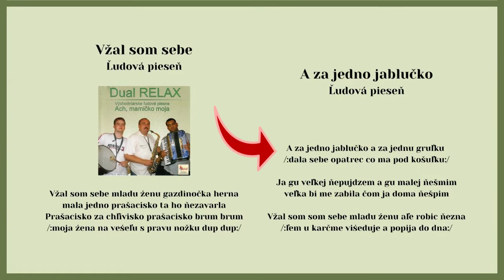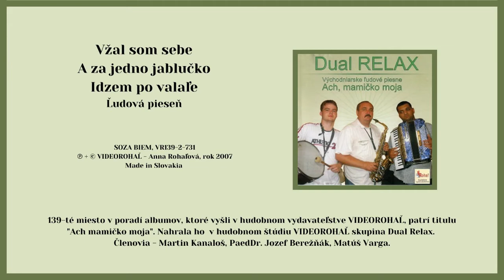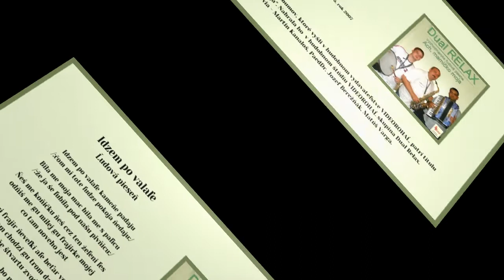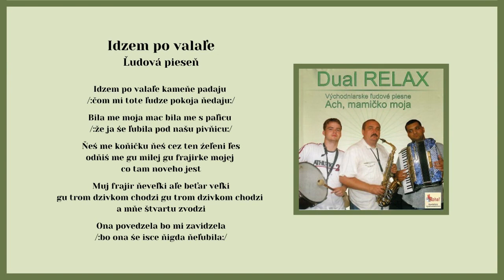Dual Relax 1, Vžal som sebe, A za jedno jablučko, Idzem po valale, ľudové Videorohaľ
Kúpiť na USB kľúči album "DUAL RELAX 1 - Ach mamičko moja" - piesne mp3

00:00 Vžal som sebe
00:37 A za jedno jablučko
01:20 Idzem po valale

139-té miesto v poradí albumov, ktoré vyšli v hudobnom vydavateľstve VIDEOROHAĽ, patrí titulu "Ach mamičko moja". Nahrala ho v štúdiu Videorohaľ skupina DUAL RELAX. Členovia - Martin Kanaloš, PaedDr. Jozef Berežňák, Matúš Varga.